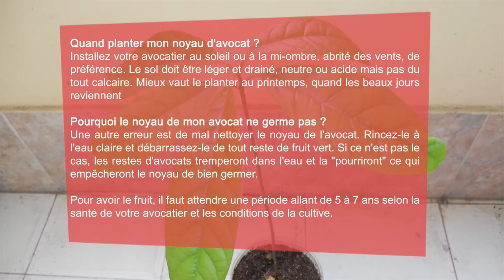Planter Avocatier (faire germer le noyau et le planter dans un pot de terre)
Planter un avocatier chez soi, c'est très simple, faire germer le noyau, et déposer dans un gros pot de terre après 3 à 4 semaines, le noyau reste très fragile dans l'eau, il faut faire attention à ne pas le casser lors du transfert, une fois dans le pot de terre, gardez la terre humide, et déposer votre jeune avocatier à l'abri du vent et à mi-ombre... et voilà!